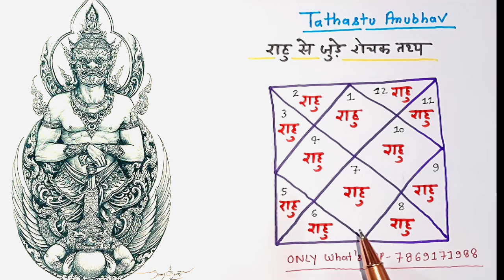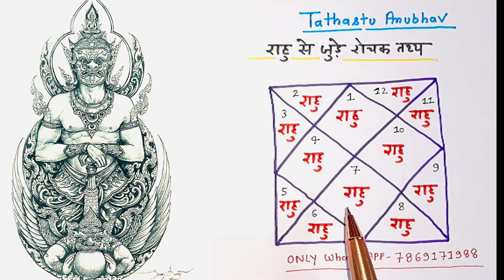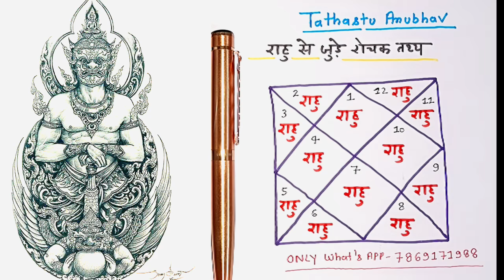अंधकार के देवता राहु से जुड़े रहस्यमई तथ्य || Facts about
नमस्कार दोस्तों आज इस वीडियो के माध्यम से हम जानेंगे जन्म कुंडली में राहु से जुड़े कुछ तथ्य अधिक जानकारी के लिए पूरा वीडियो देखें धन्यवाद